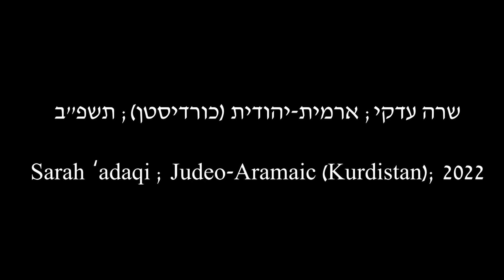לשון הבית: שרה עדקי; ארמית-יהודית (כורדיסטן); תשפ"ב/2022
נושא השיחה: יום כיפור והמנעות ממקלחת למשך ארבעים ימים בתשעה באב